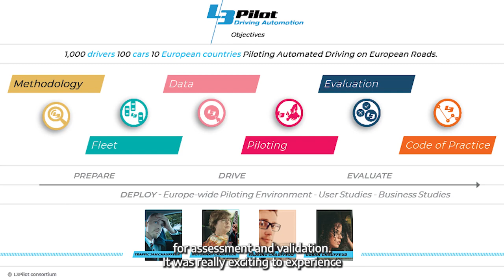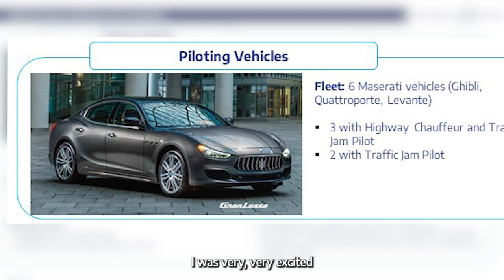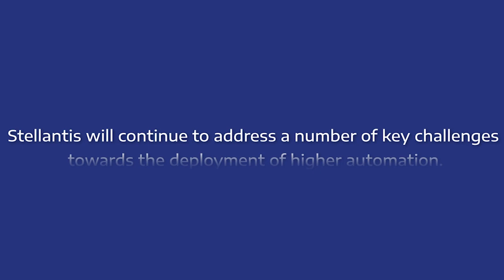Stellantis: L3Pilot Meet the Team #2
Stellantis L3PILOT project: the European flagship research and innovation project to test the viability of Level 3 automated driving functions on public roads. Who is the team behind these incredible technologies? Meet Paola, our AD/DA Innovation Manager.